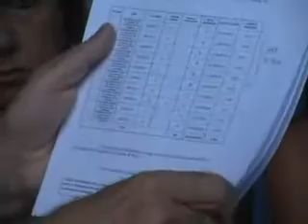INTENDENTE GOROSITO - ANUNCIOS